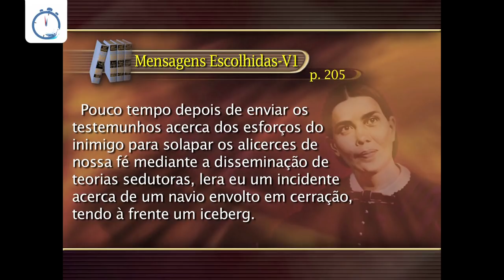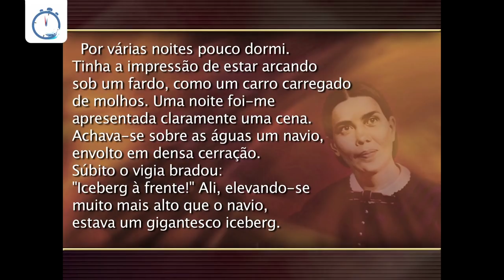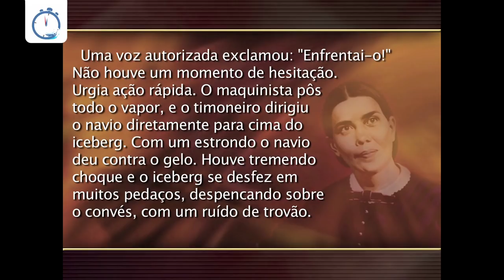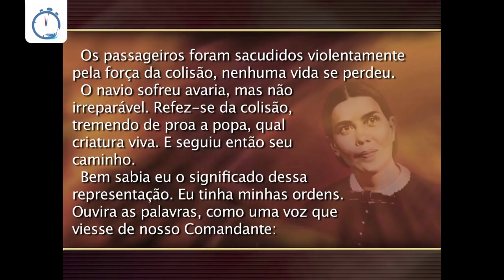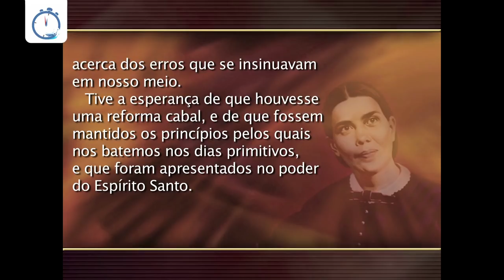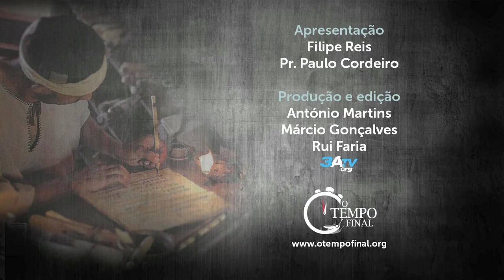Viagem para Roma - Lição 13, 3º trimestre 2018 | Filipe Reis, Pr. Paulo Cordeiro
Os últimos capítulos de Atos relatam os episódios da viagem de Paulo até Roma. Encontramos aqui uma forte tipologia para o último povo de Deus na História.